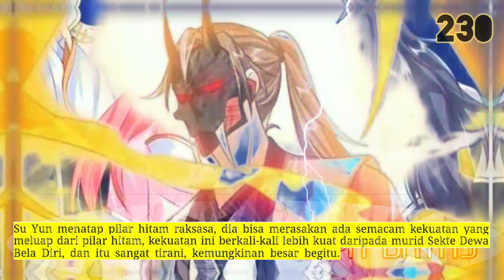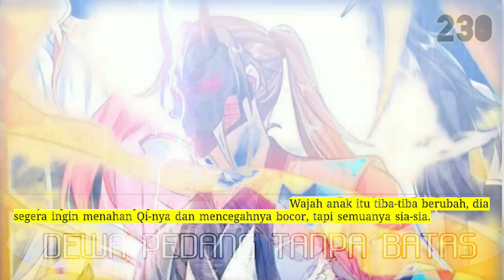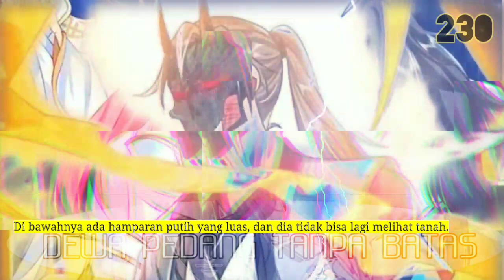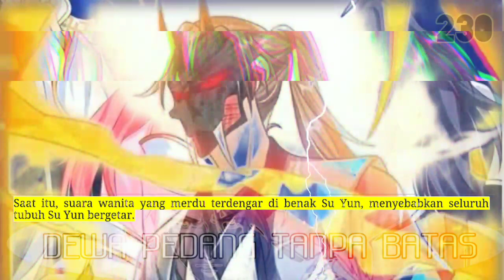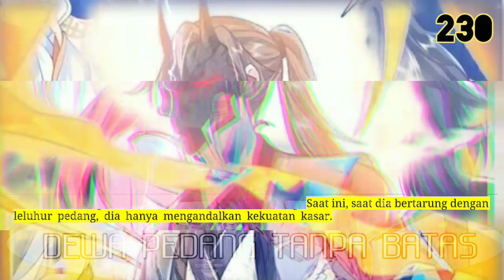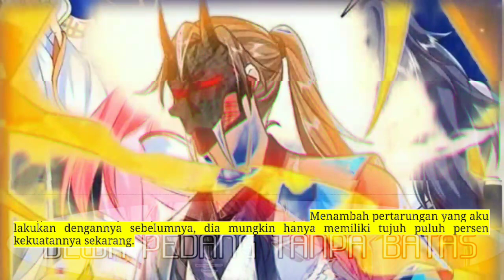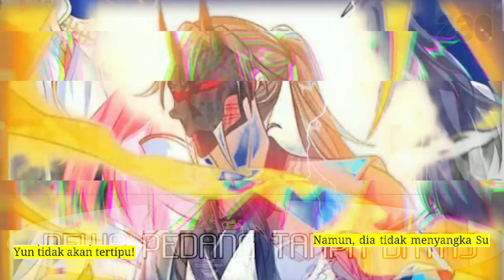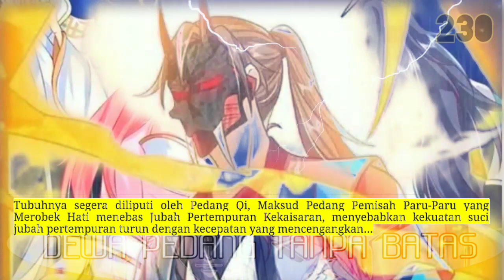Dewa Pedang tanpa Batas season 230